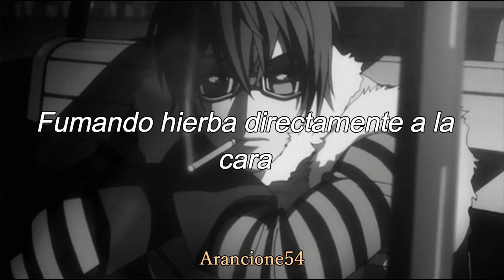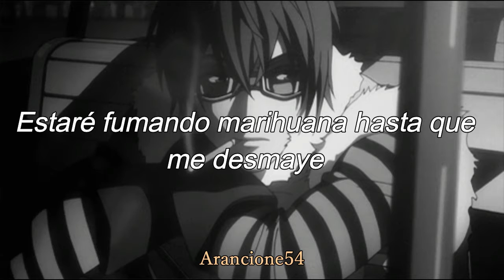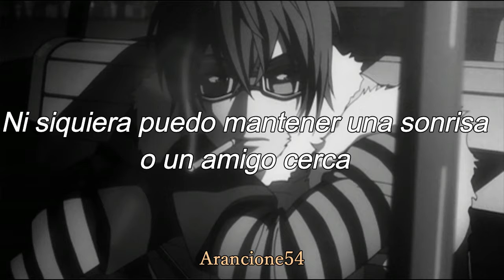6obby - ghost (Sub español) Lyrics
Lyrics:

Smokin' that dope
But I can’t cope
Feeling depressed
And I’m feeling alone
Checkin' my phone
I’m just a ghost
They all backstabbed me and left me alone
I ain’t got friends
No one can cope
Living my life till the end of the road
Bud is so green that it look like a toad
Feelin' depressed, I’m on my own
Smokin' a blunt, I’m in my zone
Louis my belt, Gucci cologne
All of these rappers they sound like some clones
Fuck what you say
Take my own way
Smoking a blunt straight to the face
Fuck what you say I don’t chill with no fakes
Fuck what you say I don’t chill with no fakes, nah

I need to get a map, 'cause I cannot find my mind
Always smoking up in circles and I do it all the time
I feel this sadness every night, I just wanna be alright
I spark the blunt and then ignite, I take a shot and then take flight, yeah

Smokin' so much to the point I can’t think
Stress on my mind
Polo horse on my waist
Tommy my cap
Dope in my blunt
Ounce in my trunk
Tar in my lungs
Fuck all the ones who be talkin' they full of it
Steady just callin', I’m askin', like who it is?
Loving me now but was hating me then
Don’t call up my number don’t call me your friend, nah
I be smokin' marijuana till I fuckin' pass out
I be mixin' up the Henny mix it with the crown
I just wanna be happy but I hate this town
I can’t even keep a smile or a friend around